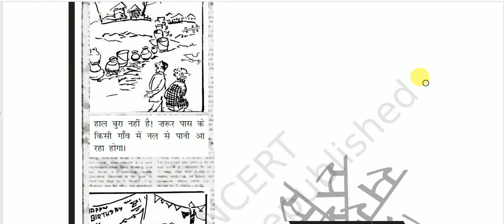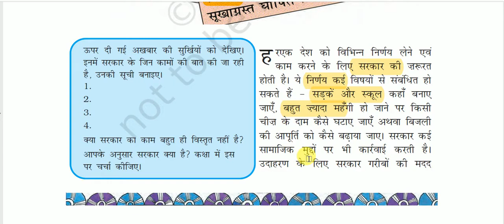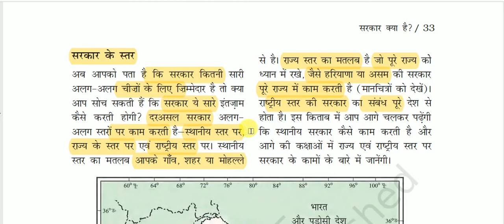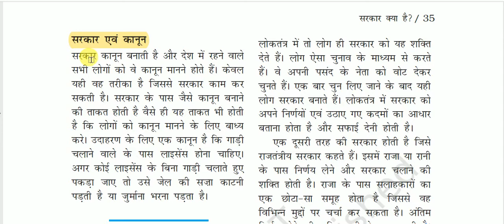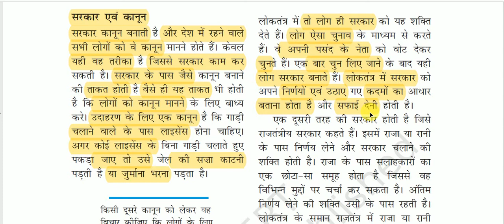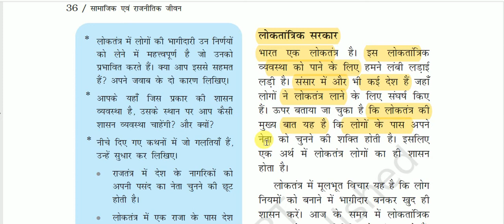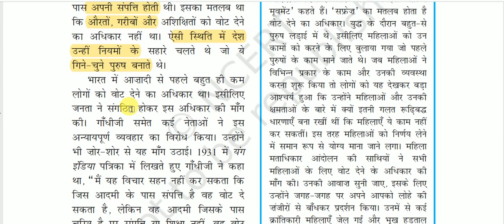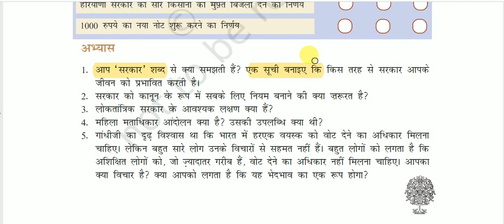एनसीईआरटी कक्षा 6 राजनीति विज्ञान - सरकार क्या है ?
Ncert Class VI (Polity) for All Competitive Exams like SSC, Railway, IB, Bank, UPSC, BPSC, MPSC, PCS, etc.